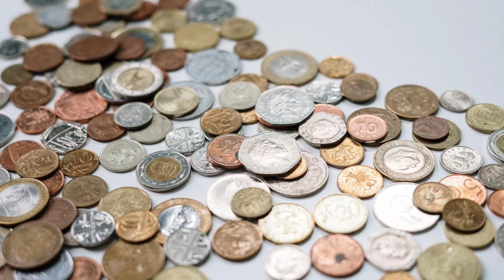Boosting Social Security Benefits: A $200 Monthly Raise Update for SSI, SSDI, and Social Security